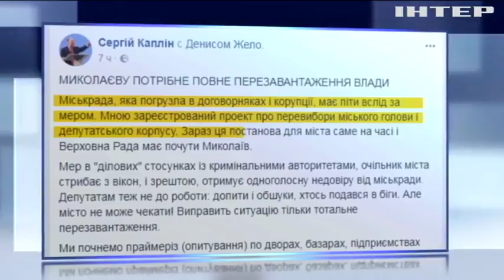В Николаеве отстраненный мэр собрал митинг в свою поддержку